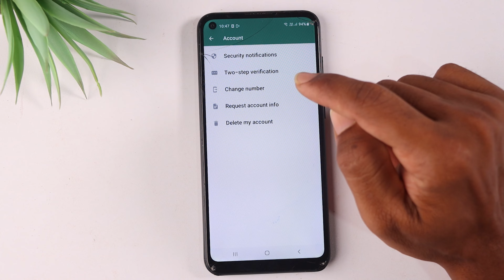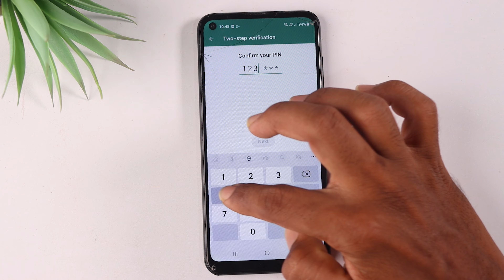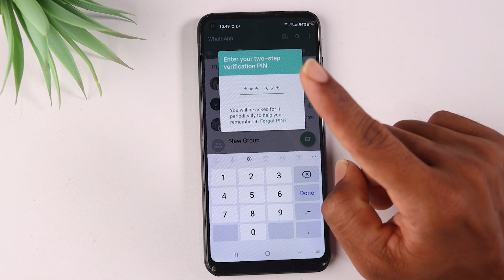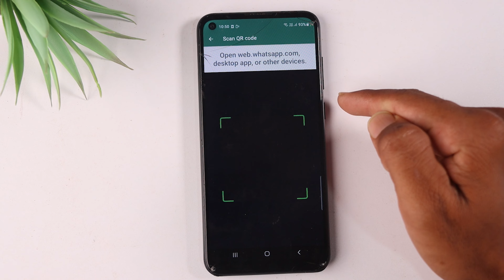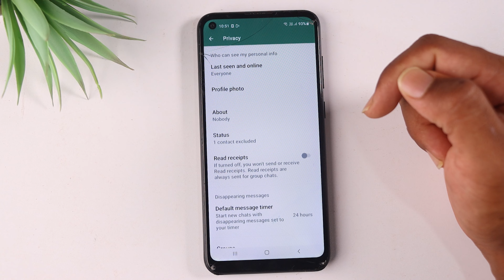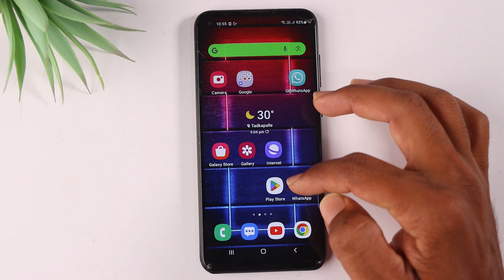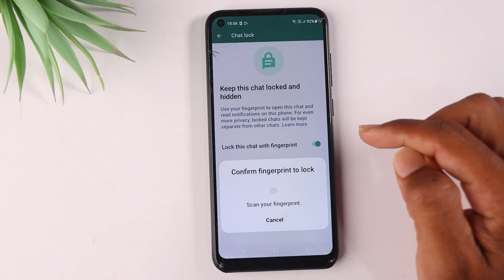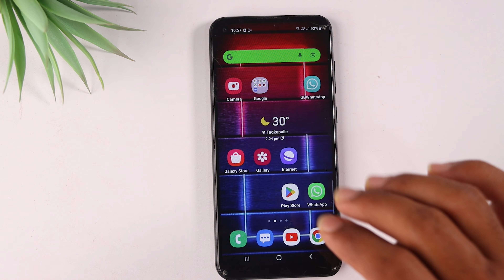Whatsapp లో ఈ 4 Locks ON చేసి పెట్టుకోండి తర్వత చూసి షాక్ అవుతారు | Whatsapp 2023 | Telugu tech pro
Topics Covered :
 - Can you put a lock on WhatsApp?
 - What is the best lock for WhatsApp?
 - How do I make my WhatsApp private?
 - How do I put WhatsApp lock on settings?
 - Which WhatsApp is safe for privacy?
 - How can I lock my WhatsApp chat without any app?